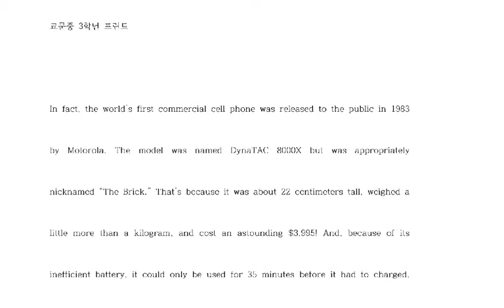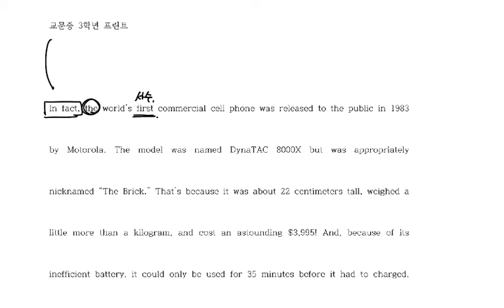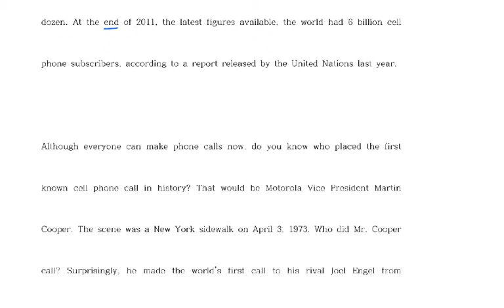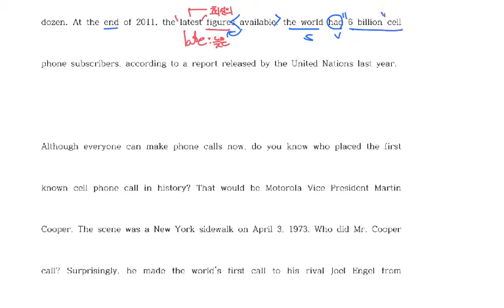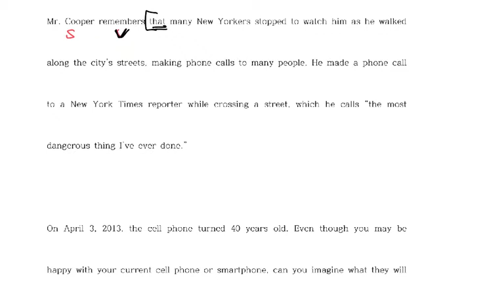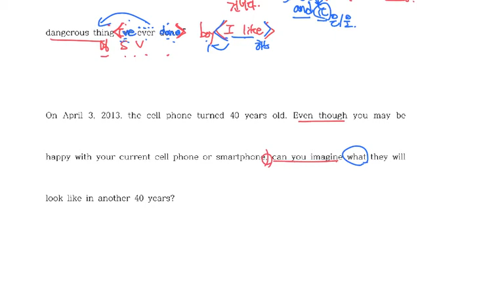교문중3 부교제 강의